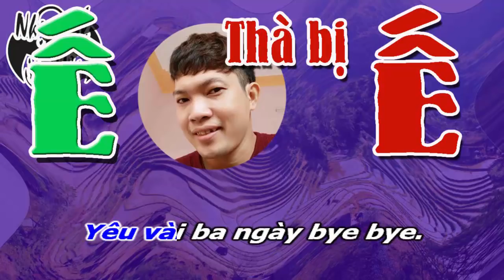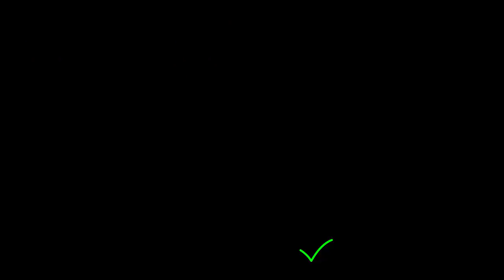Nhạc chế | Thà Bị Ế Còn Hơn Cưới Lầm | Thôi ta FA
Phối nhạc & viết lời & Trình bày: Vũ Hải
▬▬▬▬▬▬▬▬ஜ۩۞۩ஜ▬▬▬▬▬▬▬▬
► Vui Lòng Không Reup lại video này